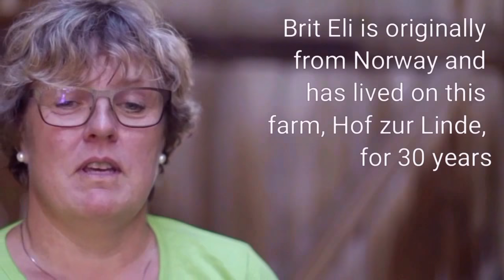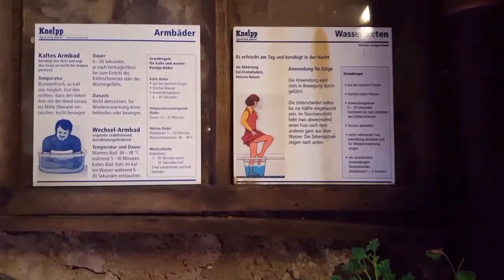fairpractice natural wellness on the farm at Hof zur Linde in Attiswil, Switzerland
Hof zur Linde is a family run farm located in the lovely village of Attiswil, Switzerland. The stuber family raise cattle along with many other animals. If you visit Attiswil in the morning or at the end of the day, you can watch the procession of their milk cows leaving or returning from the fields. At Hof zur Linde, they produce over 1'000 litres of milk a day!
Brit Eli, the Stuber family mother, is from Norway. She studied natural medicine there and continues to have a passion fornatural wellness. She is particularly interested in the Kneipp method of which she shares several treatments on her farm.
Guest staying in the beautiful apartment attached to their domain are invited to take advantage of these treatments Mrs. Stuber has put in place. from the cold bassin, to the hot pot, passing along the sensory footpath, any traveller is bound to relax here.
It was a particular treat for us as we had been biking for several days before our arrival. Hof zur Linde was a true natural indulgeance, from the food to the relaxation!